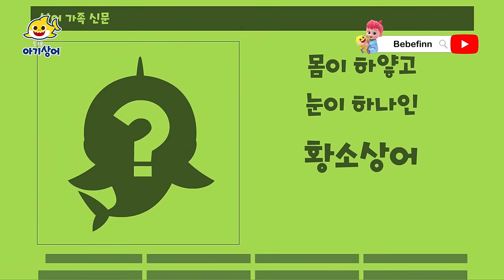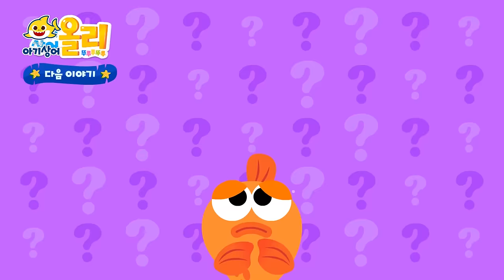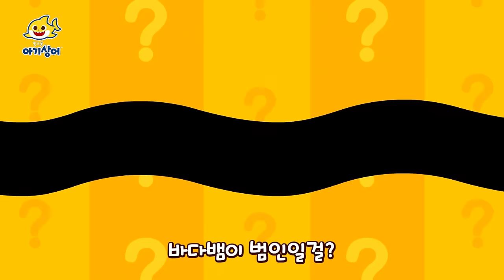⭐️ 상어가족의 바닷속 이야기 - 2시간 연속보기 ⭐️ | 아기상어 올리 뚜루루뚜루 겨울 특집 | 상어가족 인기 모음집 | 핑크퐁! 아기상어 올리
00:00:00 아기상어 올리와 함께 뚜루루뚜루
00:00:06 아기상어의 새로운 친구!
00:11:06 상어가족 목욕탕
00:22:07 가자! 난파선으로!
00:33:08 우리 모두 멋져
00:44:09 못 말리는 수영 시합
00:55:11 바다로 94길 귀신 소동
01:06:12 아기상어의 화산 모험
01:17:13 바다 최고 사랑꾼은 누구?
01:28:14 이빨 도둑을 찾아라
01:39:15 우리는 정어리예요!
01:50:17 수상한 침입자
02:01:18 뚜루루뚜루 바다 음악회
02:12:20 아기상어 올리 뚜루루뚜루
02:13:21 올리와 함께 하이 핀!